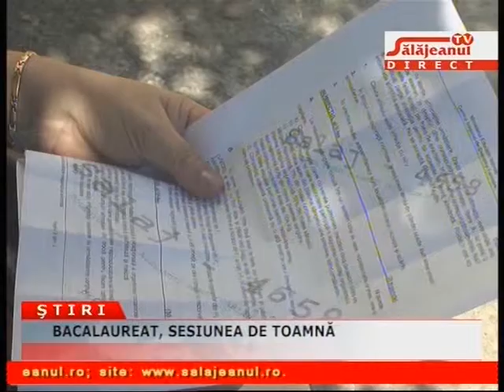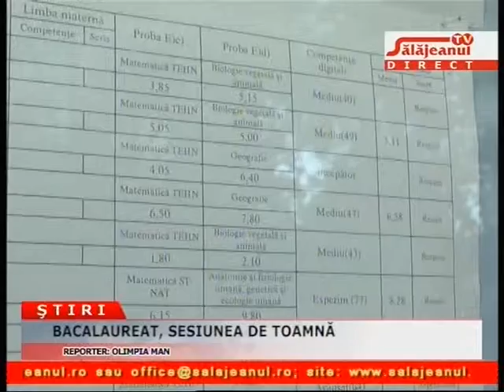BACALAUREAT, SESIUNEA DE TOAMNĂ